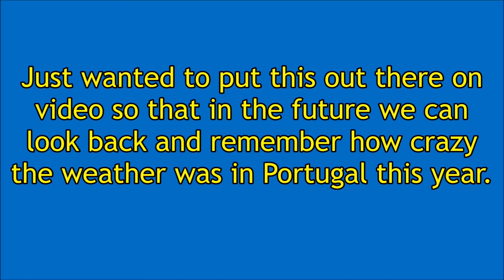Crazy weather (October 2017)